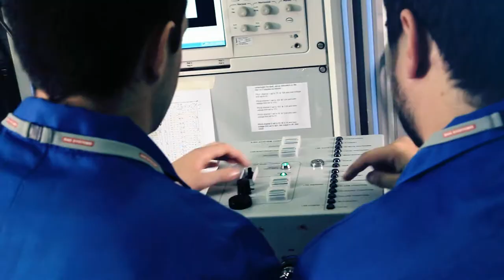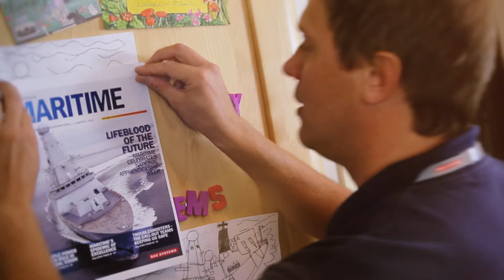BAE Maritime Services Pride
Produced in collaboration with the BAE Maritime Services Comms Team and Blue Harbour Creative; Wowmedia co-directed and post-produced this video to demonstrate how MS logitstically support the Royal Navy.
Julian Hickman at Blue Harbour filmed some great footage using his DSLR kit and slide-bar.